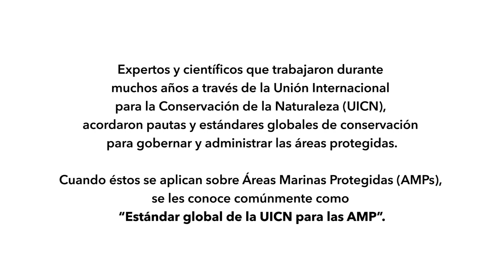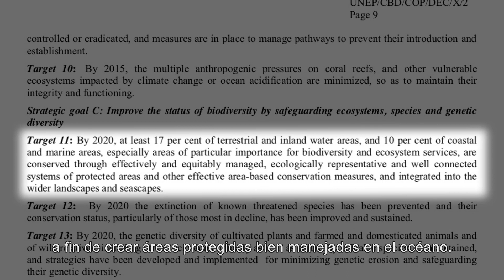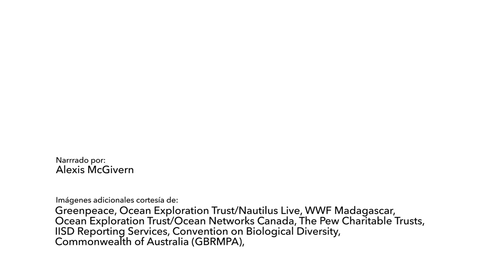Estándar Global de la UICN para Áreas Marinas Protegidas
El estándar global de la UICN para Áreas Marinas Protegidas (AMP) es una síntesis del estándar existente de la Lista Verde de la UICN para Áreas Protegidas y Conservadas, junto con políticas relevantes tomadas de resoluciones aprobadas en la UICN, y de otros documentos de orientación. El estándar fue diseñado para poyar a los gobiernos, ONG, donadores, organizaciones comunitarias, administradores de AMP, y otros. Se trata de un documento que reúne por primera vez toda esta información a fin de informar el diseño y la gestión justa y efectiva de las AMP. Para obtener mayor información visite